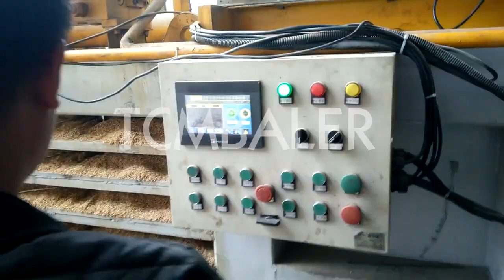Compress wood shaving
Details of Compress wood shaving, small horizontal wood shaving baling press / small horizontal wood shaving baling machine, compress wood chips,

TCM BALER TCMBALER is a professional Compress wood shaving manufacturer and supplier in China for more than 20 years, and we can offer Compress wood shaving for sale with a cheap wholsale factory price for our customers without any agent or dealers if you wanner buy our Compress wood shaving.